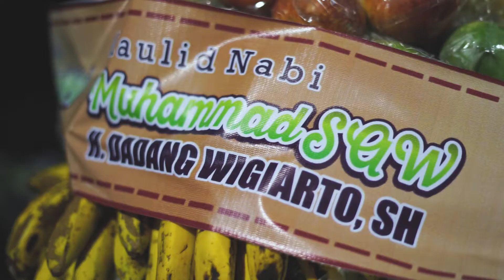PENGAJIAN MAULID NABI MUHAMMAD SAW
Terdapat beberapa ancak yang terdiri dari berbagai macam buah-buahan, sayuran hijau, dan uang.Disusun menyerupai tumpeng yang meruncing ke atas. Tradisi ini berasal dari kesultanan Demak, ketika Sunan Bonang menjadi Imam masjid Agung Demak sebagai sarana untuk menyebarkan agama islam secara masal dan untuk memperingatkan kelahiran Nabi Muhammad SAW. Di masa itu dibuatlah tumpeng besar-besaran, diikuti oleh pembacaan dua kalimat syahadat.

Masyarakat berkumpul dan memperebutkan tumpeng tersebut. Maka sejak saat itu tradisi tersebut tetap dilaksanakan hingga kini.
Peristiwa kelahiran Nabi Muhammad SAW merupakan turunnya rahmat Allah SWT untuk alam semesta sehingga kegiatan pada malam hari ini (21/11) mendapat berkah Allah senantiasa melindungi kita semua.

Pengajian Umum Memperingati Maulid Nabi Muhammad SAW bertempat di Alun-alun Situbondo.
Dihadiri oleh Bupati Situbondo H. Dadang Wigiarto, S.H, Wakil Bupati Situbondo, Bapak Sekda, segenap pimpinan forkopimda beserta ibu-ibu pejabat dan seluruh pejabat di pemerintahan Kabupaten Situbondo.